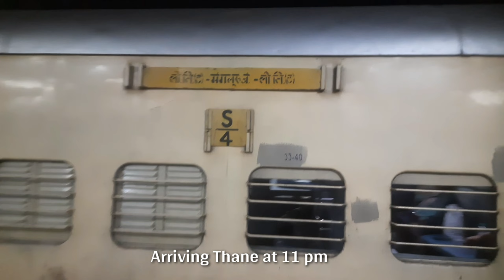01453 LTT-Mangalore Winter Special Express : Thane To Kudal Full Journey : Konkan Railway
01453 LTT-MAJN Winter Special Express Full Journey : Thane To Kudal : Konkan Railway

Train no. 01453 Lokmanya Tilak (T) - Mangaluru Jn. Special (Weekly) will leave from  Lokmanya Tilak (T) at 22:15 hrs every Friday from 09/12/2022 to 06/01/2023. Train will reach Mangaluru Jn. at 17:05 hrs on the next day.

Composition : Total 17 Coaches : Two Tier AC - 01 Coach, Three Tier AC - 03 Coaches, Sleeper - 08 Coaches, Second Seating - 03 Coaches, SLR - 02.